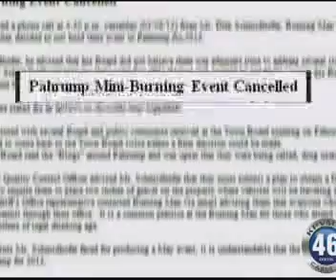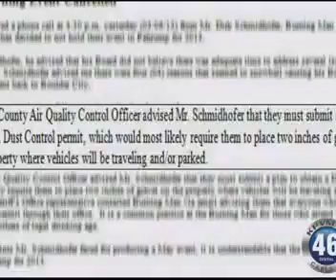WEEK IN REVIEW 03-09-13 3 OF 5